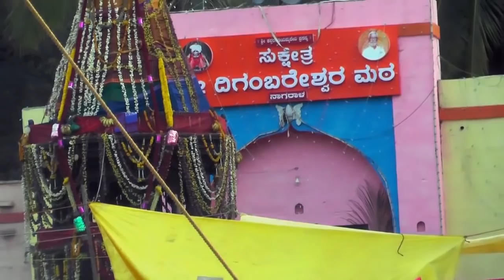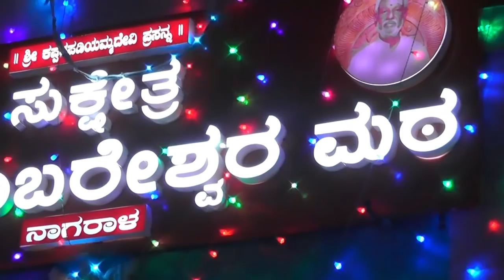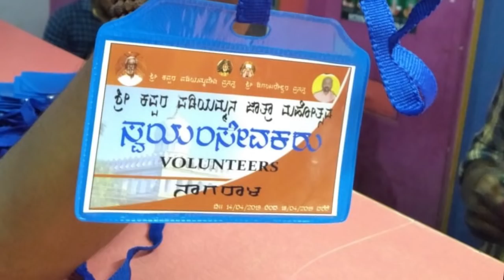Nagaral jaatre 2019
DOP : Sandeep DK
           Shivu K
           Manju K
           Ramesh
           Siddu
           Shivashankar K